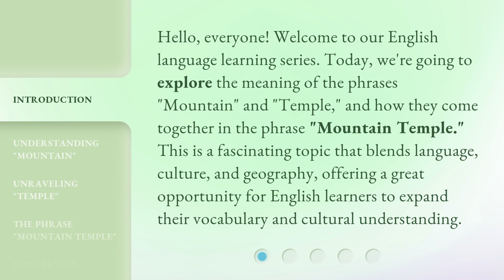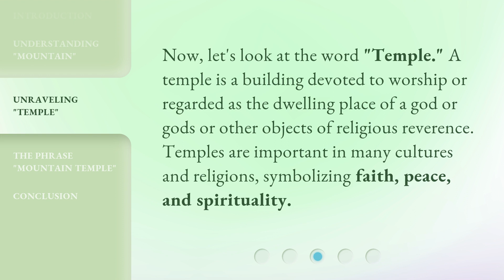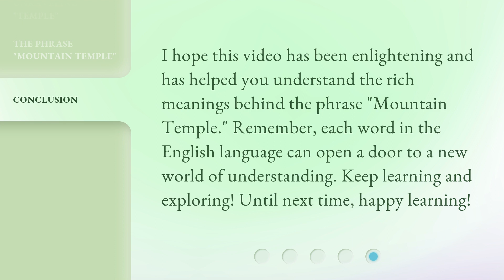Exploring the Meaning of "Mountain Temple"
Unveiling the Mystery: The Meaning of "Mountain Temple" • Embark on a captivating journey as we delve into the profound symbolism behind the enigmatic term "Mountain Temple." Discover the hidden depths and spiritual significance that lie within this intriguing concept.

00:00 • Introduction - Exploring the Meaning of "Mountain Temple"
00:36 • Understanding "Mountain"
01:00 • Unraveling "Temple"
01:22 • The Phrase "Mountain Temple"